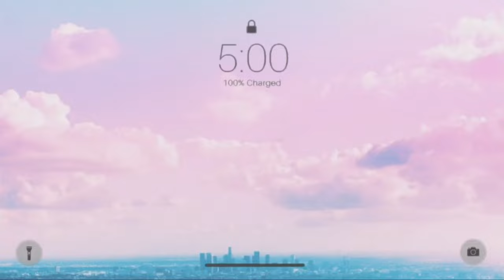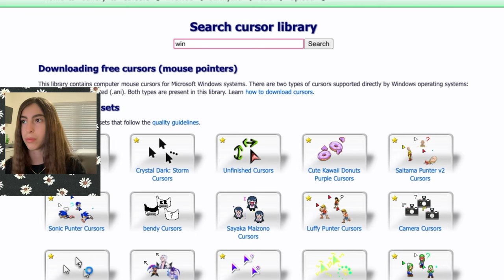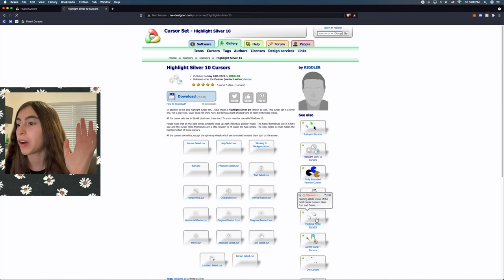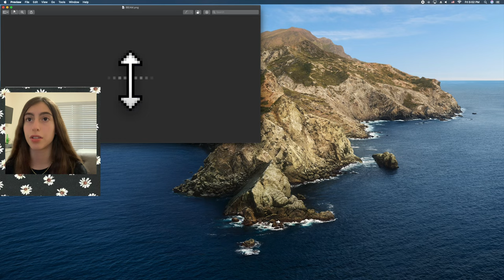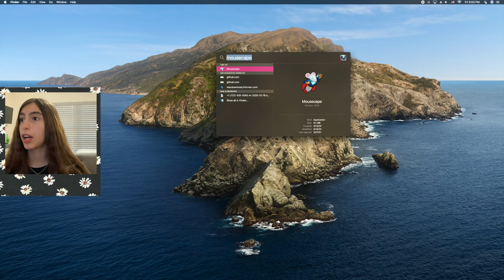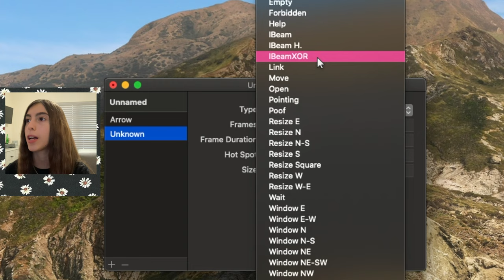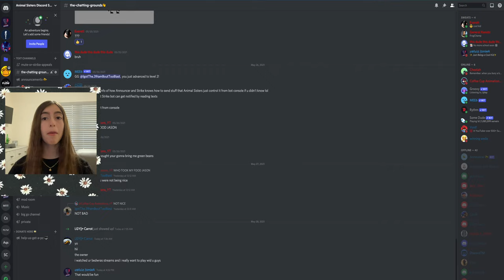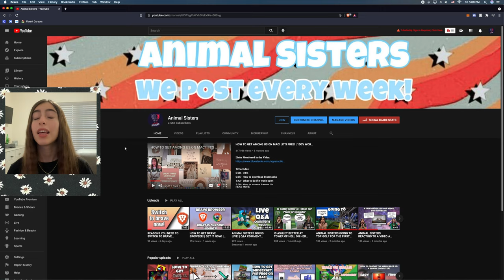HOW TO CHANGE YOUR MAC CURSOR TO A WINDOWS CURSOR | FREE! | 100% WORKING! | 2021 | NO CAP!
Timecodes:
0:00 Intro
0:30 How to download mousecape
1:24 How to find the windows cursor and download it
3:04 How to make the cursor look perfect
4:18 How to put the cursor on mouscape with pointing and text selector
6:50 Testing it out
7:17 First part of outro
7:33 Brave Rewards Verified Creator
8:22 Outro